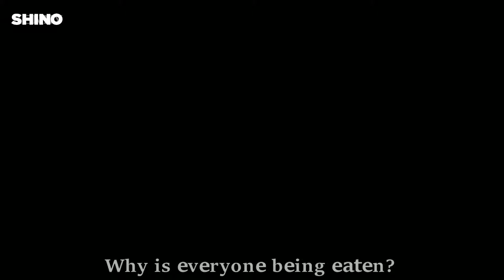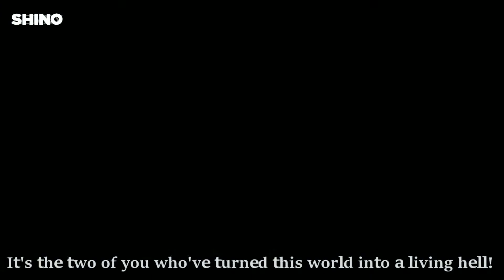Attack on Titan [AMV ]- "Aether"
✘Song : Aether - Catharsis

 ((⁄ ⁄•⁄ω⁄•⁄ ⁄) (⁄ ⁄•⁄ω⁄•⁄ ⁄)

If any producer or label has an issue with any of the uploads please get in contact  and it will be deleted immediately (this includes artists of the images used)